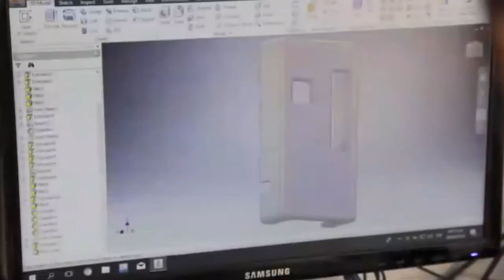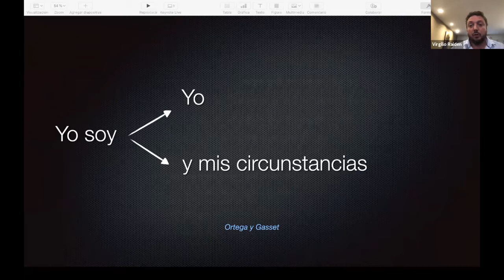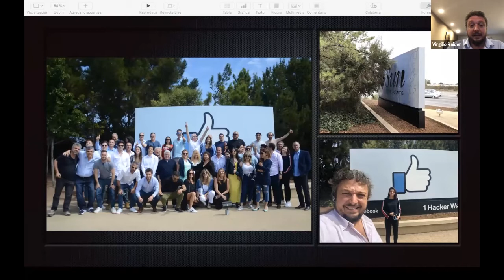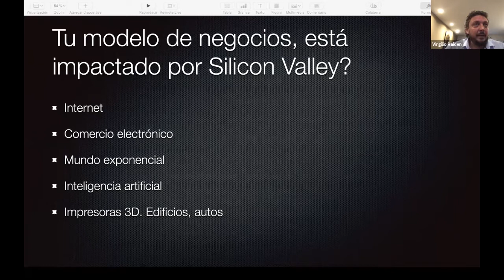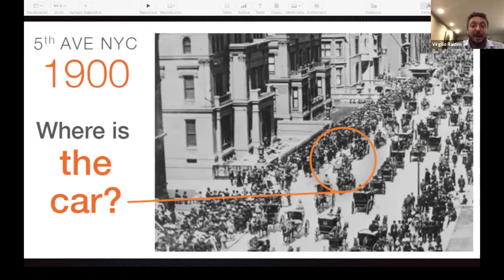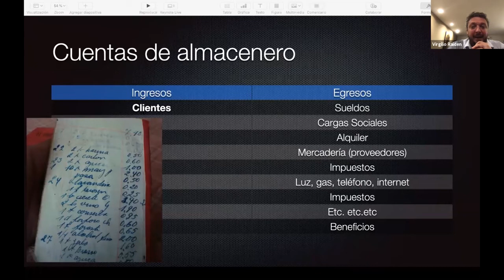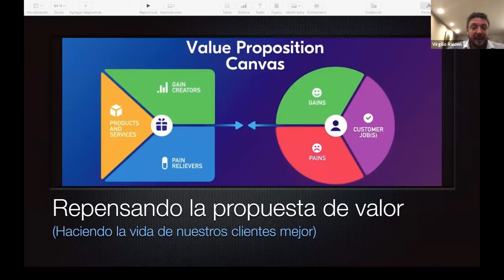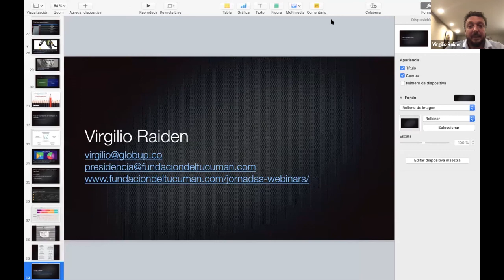Guía para sobrevivir a la crisis - Repensar el modelo de negocios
Webinar con Virgilio Raiden